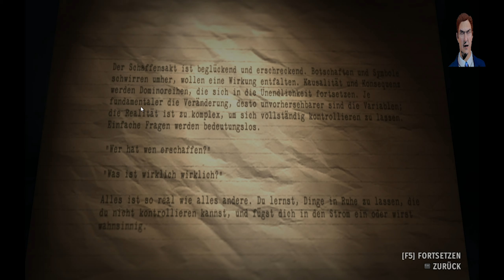Alan Wake’s American Nightmare (2012) Hoji #8 Auf zu Dr. Meadows [Let's Play german]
Alan Wake’s American Nightmare (2012)

#8 Auf zu Dr. Meadows

Geschichte

Alan Wake’s American Nightmare ist ein eigenständiges Spin-Off-Abenteuer, das sich durch den fesselnden Story-Modus und einen völlig neuen „Fight till Dawn“-Arcade-Modus auszeichnet.
American Nightmare wirft ein neues Licht auf die Welt von Alan Wake und wird Fans und neue Spieler gleichermaßen begeistern.

American Nightmare ist eine extreme und übertriebene Interpretation dieser Welt, in der die Schrecken der Realität nur allzu oft wahr werden. Wake steckt in der düsteren Alternativwelt von Night Springs fest und muss seinen brutalen Doppelgänger Mr. Scratch suchen, um Antworten zu finden.
Scratch, ein übernatürlicher Serienmörder, ist völlig fixiert auf Wakes Frau Alice und – was noch viel schlimmer ist – seinen Tod. Um in der dunkelsten Nacht zu überleben, muss Wake lernen, die Realität unter seine Kontrolle zu bringen, um die Geheimnisse von Night Springs mit Hilfe seiner altbewährten Taschenlampe und allen verfügbaren Waffen zu lösen.

Minimale Systemanforderungen:
CPU:              Dual Core 2 GHz Intel oder 2,8 GHz AMD
DirectX:         9.0c
Grafikkarte:  DirectX 10 kompatibel mit 512 MB RAM

Empfohlene Systemanforderungen:
CPU:              Quad Core 2,66 GHz Intel oder 3,2 GHz AMD
DirectX:        10
Grafikkarte:  DirectX 10 kompatibel oder besser mit 1 GB RAM
DirectX®:     10

Genre:                   Action-Adventure
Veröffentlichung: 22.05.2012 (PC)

Hallo,

auf diesem Kanal findet ihr Anime-bezogene Videos und Let's Play's!